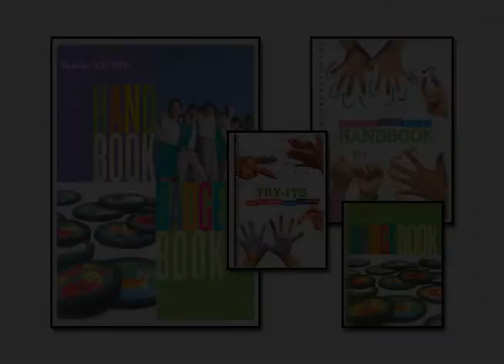Girl Scouts of Willow Glen: Parent Involvement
Jeaanne Villegas, a Willow Glen mom talks to Kevin about the life of mom in Girl Scouts. They discuss the time, effort, and rewards as a troop parent.